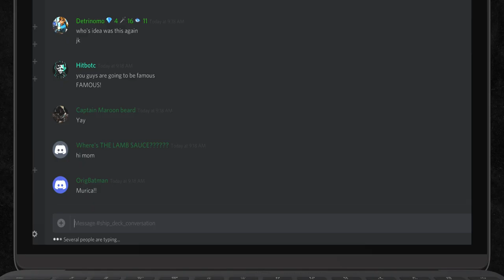Sea of Thieves: Twitch Drops [EXCLUSIVE COSMETICS]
Sea of Thieves Twitch drops are HERE! Watch me on my streaming home to unlock and don't forget to connect your account!